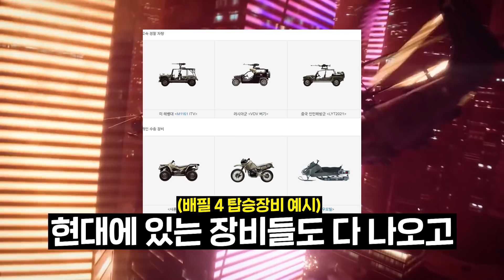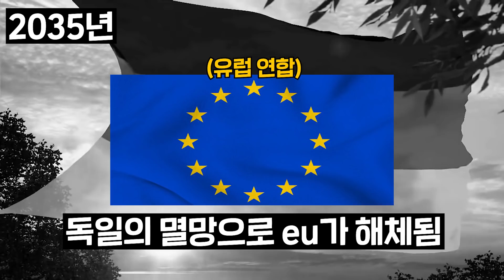신작 배틀필드 2042, FPS가 보여줄 수 있는 모든 것을 담았다. ㅣ [루트패치]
Off Before Noon
Before We Meet
Battlefield 4  Warsaw  Theme

● 참고 영상

배틀필드 6 / 배틀필드 2042 / 배필 2042 / 배필 / FPS 기대작